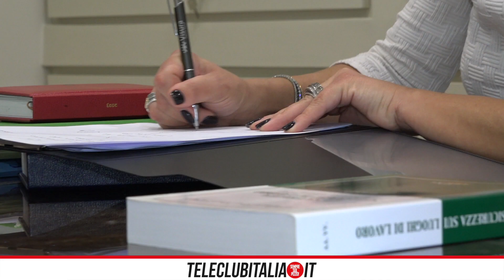Avvocato risponde, pensione d'invalidità: come fare richiesta